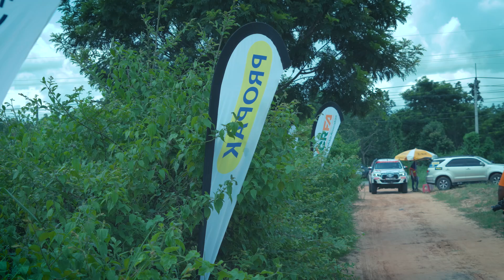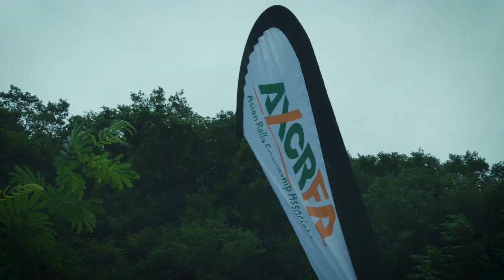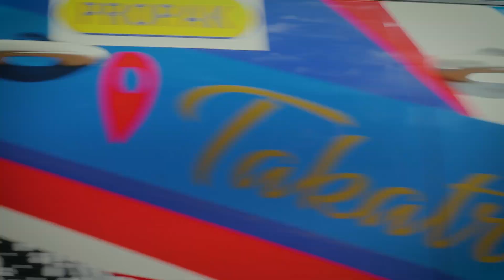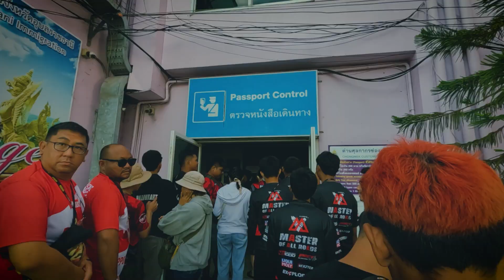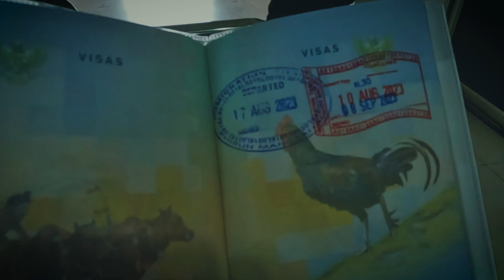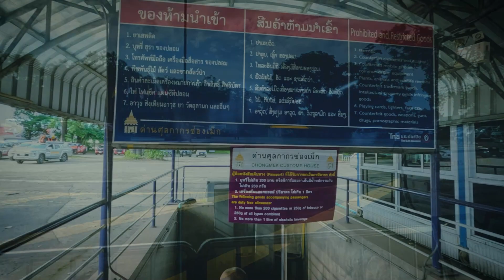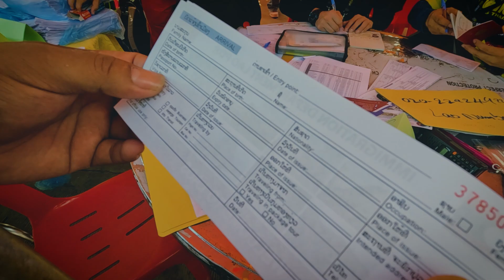AXCR 2023 Journey | Episode 3 - Di Cegat Warga Lokal!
Walaupun tak setenar Dakar Rally, AXCR memiliki daya tariknya sendiri yang menginspirasi para pecinta motorsport. Dendi dan Edo yang membentuk tim DExC Racing Indonesia, dengan satu tujuan besar: menaklukkan AXCR 2023 di Thailand dan Laos. Saksikan persiapan matang, pelatihan intens, dan ikatan yang kuat tim DExC Racing di ajang AXCR 2023, Thailand - Laos.

Team DExC Racing Indonesia | Asia Cross Country Rally 2023.